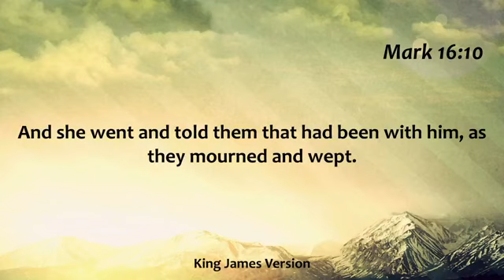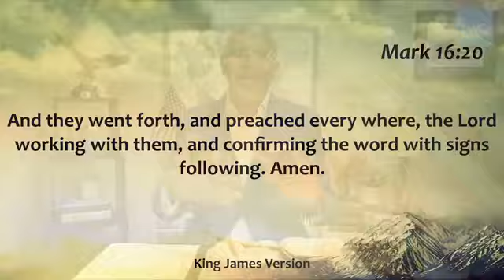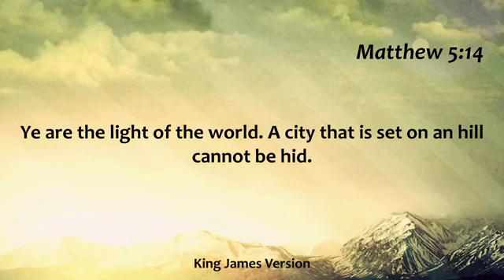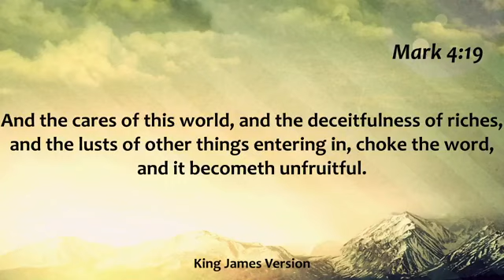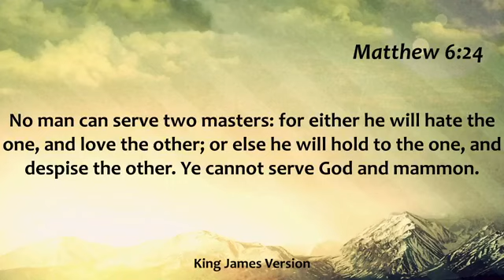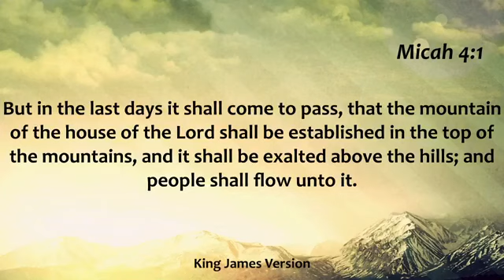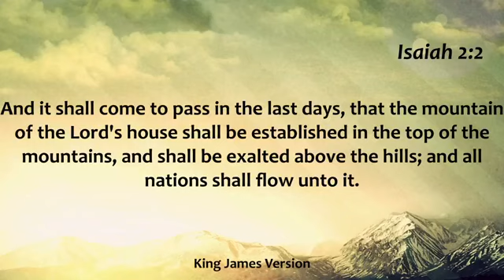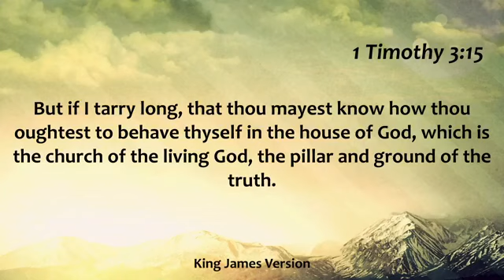Where is the Church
The focus of the church in this season is God's Kingdom Agenda and our God-given assignment.